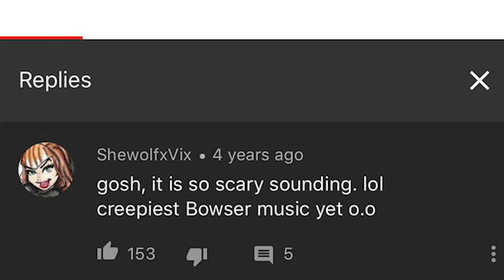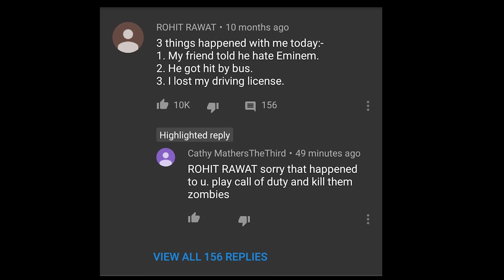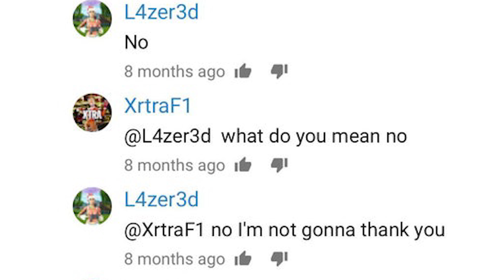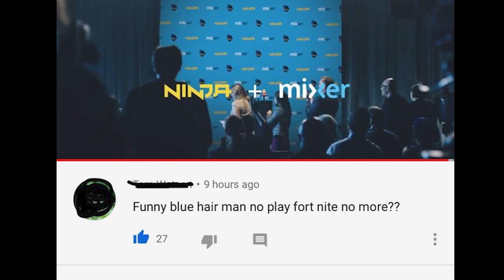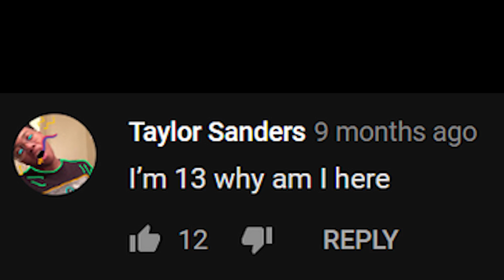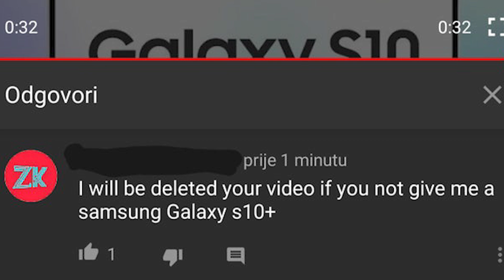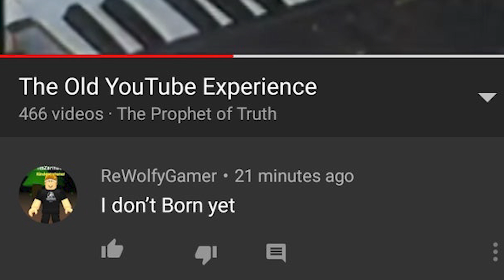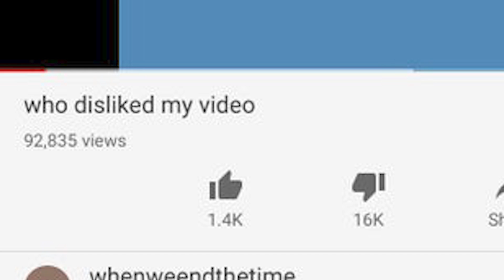r/youngpeopleyoutube Best Posts #4